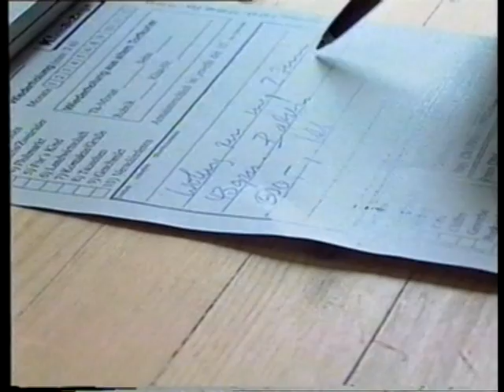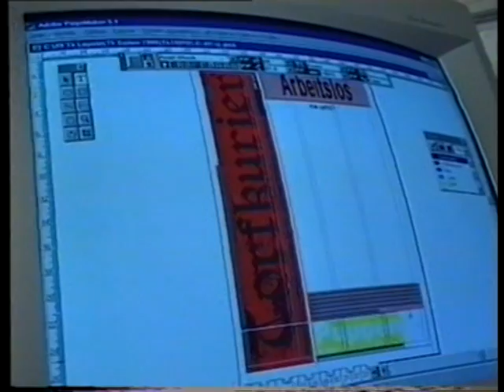Monatszeitung Torfkurier in Ottersberg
Direkt im Zentrum Ottersbergs liegt das Verlagsbüro des Torfkurier-Verlages. Das Video wurde im Jahr 1999 von K. Duhn und T. Osmers für die Sendung "Oyten aktuell" im Bürgerfernsehen Offener Kanal Bremen produziert.
Knapp 100 Sendungen von "Oyten aktuell" wurden in den Jahren 1996 bis 2001 ausgestrahlt. Das Magazin wurde alle 4 Wochen jeweils montags gesendet. Ein großer Teil der Beiträge sind auf youtube.com zu finden.